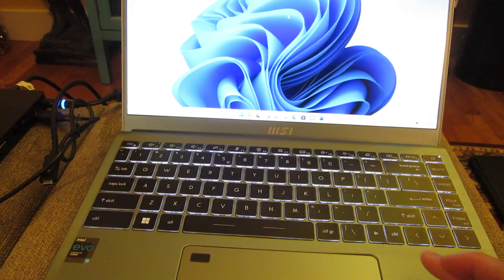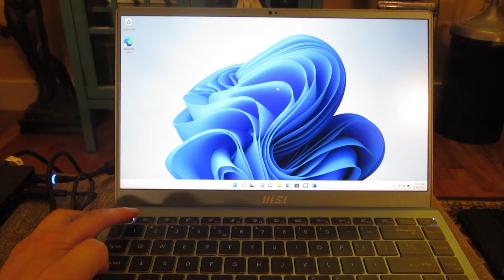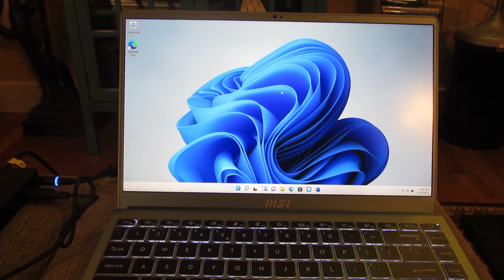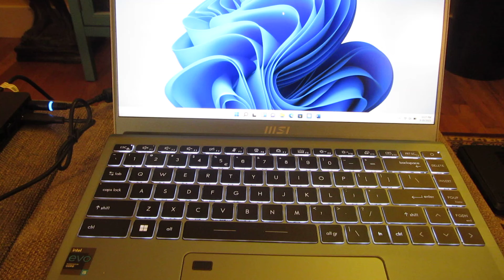MSI Laptop | fn Key | Backlit Keyboard | How to use function Key FN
MSI Laptop - Prestiege, Modern
fn Key
Backlit Keyboard
How to use FN Key
fix FN key, fn key not working
Broken fn Key, function key

Chapters
00:00 - Activate fn key
01:15 - fn key + volume keys example
02:10 - On screen indicator
02:40 - fn key + backlit keyboard